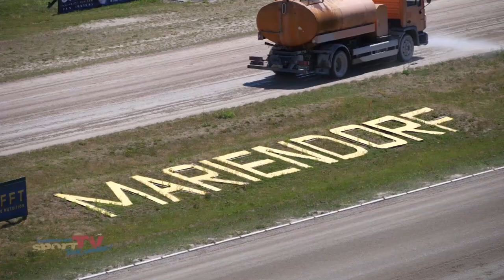Vorbericht zum 123. Deutsches Traber-Derby 2018 in Berlin-Mariendorf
Die letzten Tage sind schon bald gezählt, die große Deutsche Traber-Derby Woche 2018 steht vor der Tür!

Auch dieses Jahr werden in rund 90 spannenden Rennen an insgesamt sieben Renntagen, knapp 800 Pferde auf der Trabrennbahn Mariendorf um die Plätze kämpfen. Denn das alljährlich in Berlin-Mariendorf stattfindende Deutsche Traber-Derby ist das bedeutendste Rennen im deutschen Trabrennsport.